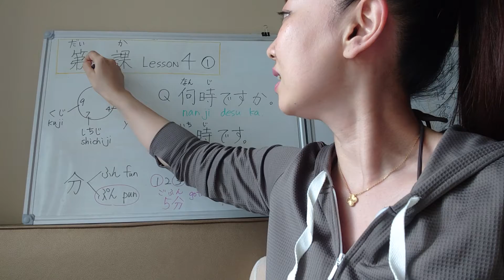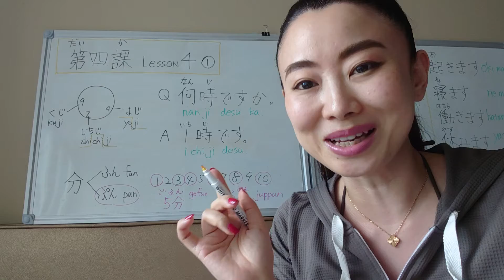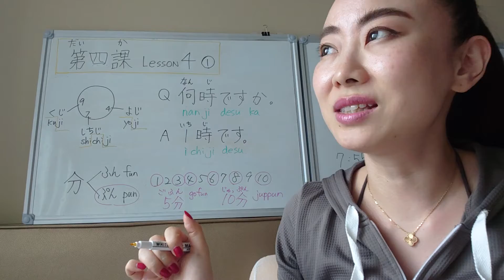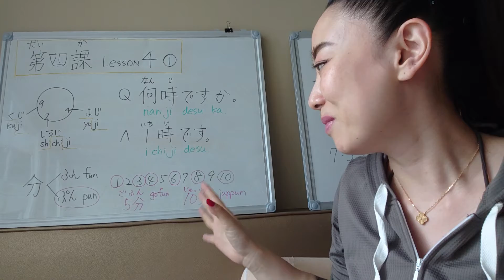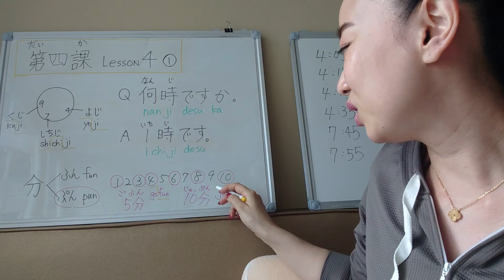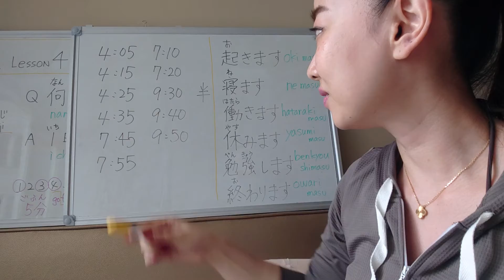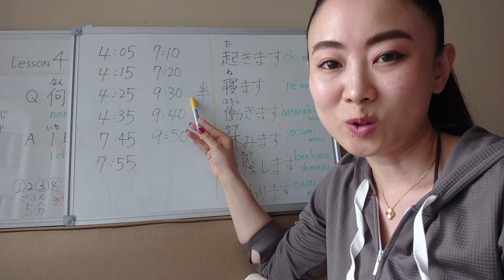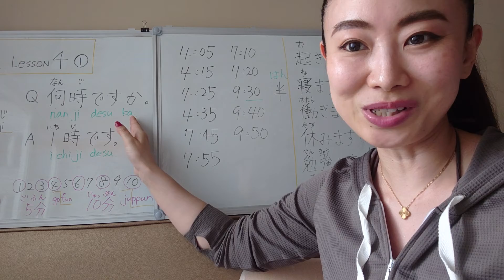みんなの日本語4課①時間 Minna No Nihongo L4 今 何時？What time? 大家的日本語 ４時７時９時